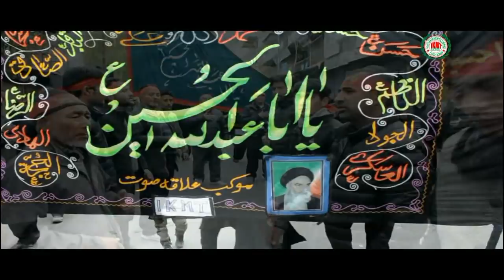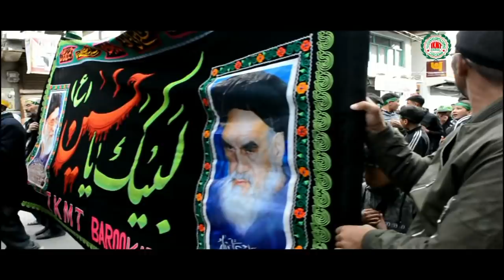IKMT KARGIL ARBAEEN PROCESSION 1440 as 2018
Arbaeen E Hussaini Procession Under the banner of IKMT Kargil on 30th October 2018